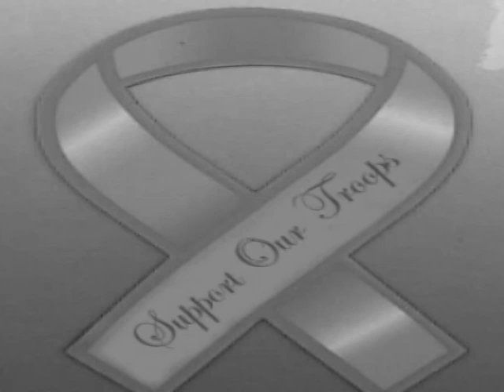Featured Billionaire: Dr. Ferdinand Straddler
Dr. Straddler is saluted in this clip.  His lack of ethical business practices has made him one of the richest men in America today.

The Billionaires club is a hit TV show on Seattle Community Access Network (SCAN) Channel 77. Founded by Ronald Reagan in the early 20th century, the club strives hard to spread moral clarity to the people who need it the most: liberals. for more information.

The Billionaires Club
Dr. Ferdinand Straddler: Brad Noyes